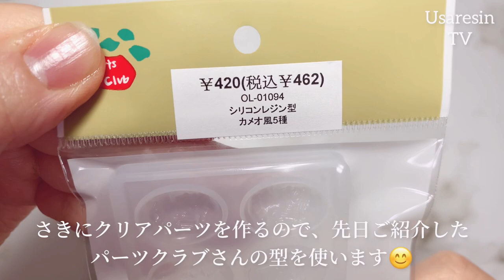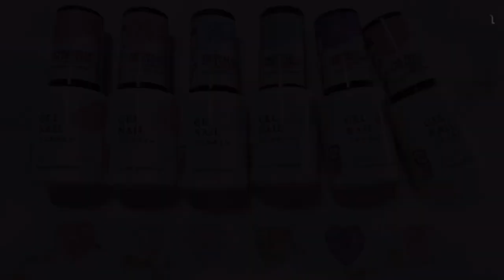【レジン】100均で可愛いの見つけた🩵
*:..｡♡*ﾟ¨ﾟﾟ･*:..｡♡*ﾟ¨ﾟﾟ･*:..｡♡*ﾟ¨ﾟ･*:..｡♡*ﾟ¨ﾟﾟ･*:.

動画をご視聴いただきまして有難う御座います😊

*:..｡♡*ﾟ¨ﾟﾟ･*:..｡♡*ﾟ¨ﾟﾟ･*:..｡♡*ﾟ¨ﾟ･*:..｡♡*ﾟ¨ﾟﾟ･*:.

こんにちは😃

本日の動画は……✨100均ダイソーから発売された、TGCコラボカラージェルを厳選してご紹介させて頂きました！

少しでも誰かの参考になれます様に…😇✨

✨今回使用した水溶性のレジン✨
100gが2本セットになっています
FreeFlyというレジン液です😊

💛動画内で紹介しているいつも使っている激推しのレジン道明鏡止水💛

✨今回使用した着色剤✨
宝石の雫霞

宝石の雫狭霧

宝石の雫12色セット

調色スティック

オーロラシャボン玉ガラス

💛動画内で使用しているカラーカード💛

（←日本語版）

🫧皆様にすべての良きことが雪崩れのごとく起き続けます✨感謝🫧🐉✨💕